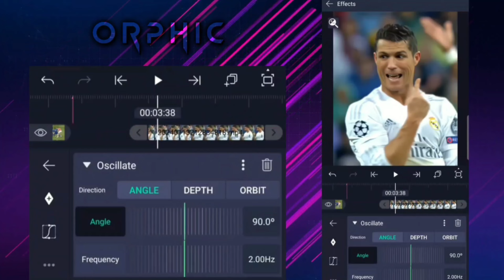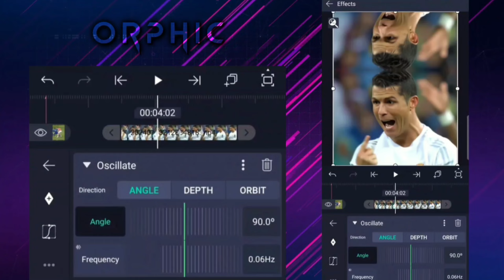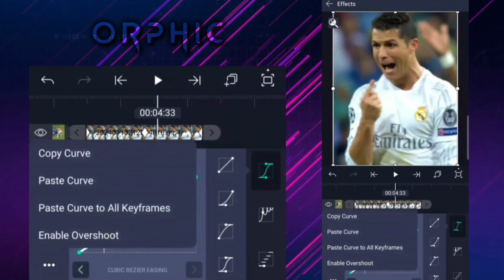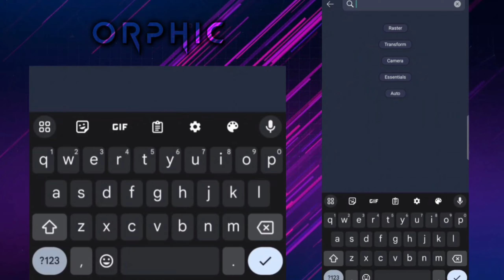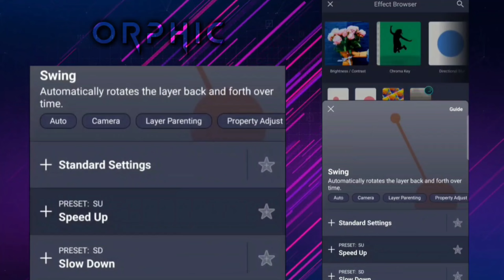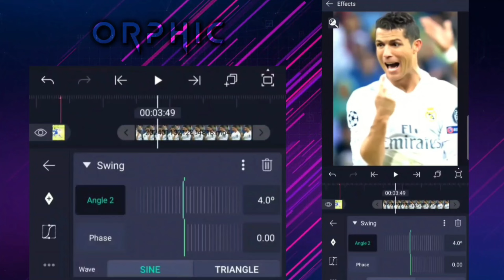AE Like Y Shake Tutorial | Alight Motion (PRESET INCLUDED)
(prod. massobeats)